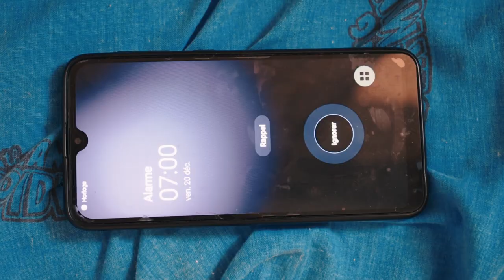فيلم قصير كوميدي : حلمي😴 تحطم💔 و اختفى 😥🤣🤭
شكرا لك على المشاهدة، فعل زر التنبيهات 🛎 باش يوصلك الفيديوهات الجديدة ! يشرفنا الإشتراك بقناتي ليصلكم الجديد

: تصوير و مونطاج
Abdelmoghit lahbabi
فكرة
Mohammed El ouazzani
تمثيل كل من
Anass bayan
Abdelali elhrrak
Jihane aouad
Salim bachard